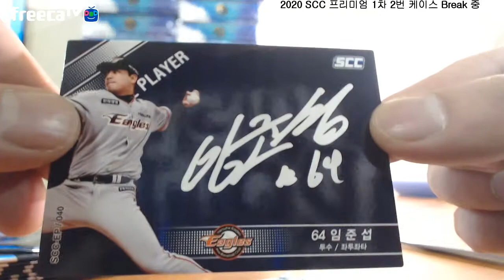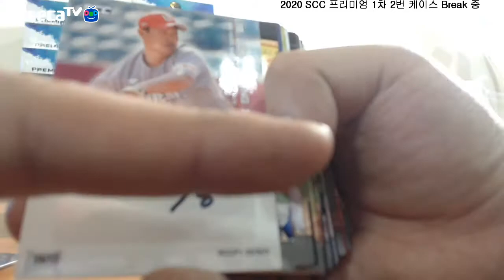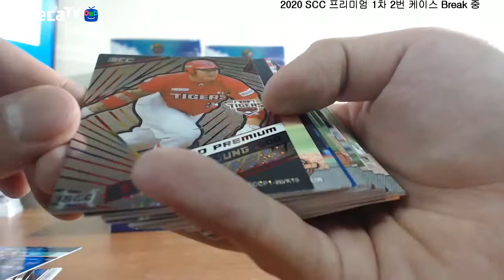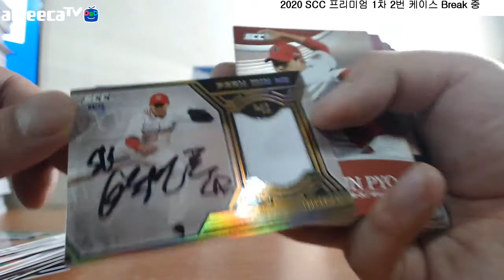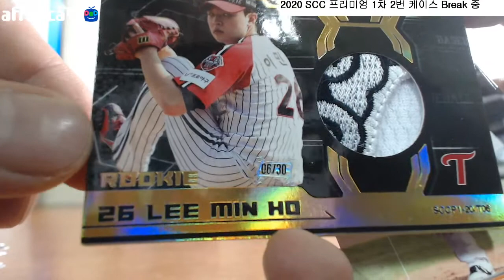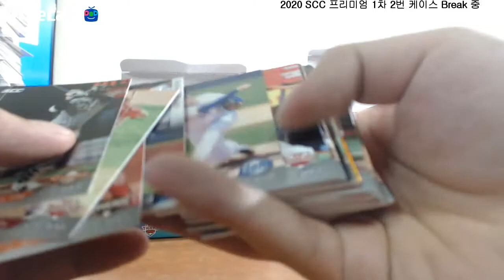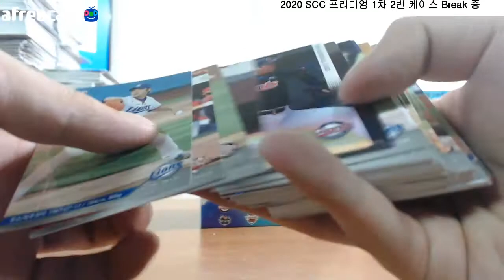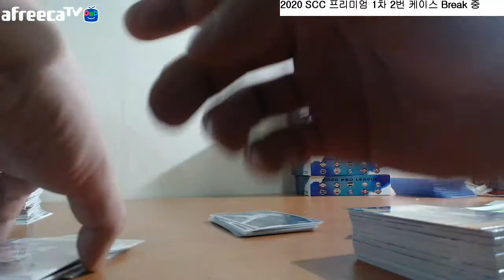2020 SCC Premium PYT Break #1 2번 케이스